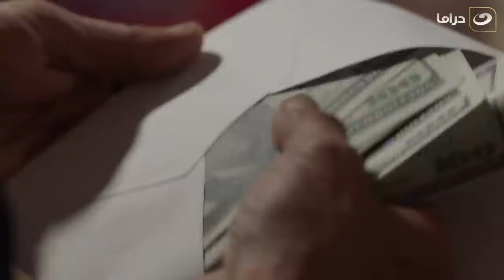مسلسل الهيبة ج 3 موسم الحصاد - الحلقة 4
الهيبة ..
حان وقت الحب والحصاد! ينهض جبل من جديد وينفض عن عاتقه غبار الأزمات التي عصفت به سابقاً، فأزمة الثقة التي يمر بها ستضعه بين خيارين لا ثالث لهما: إما الهيبة كاملة، أو أنه سيحرق الأخضر واليابس.

بطولة:  سيرين عبد النور، تيم حسن، منى واصف
تأليف: هوازن عكو
إخراج: سامر البرقاوي